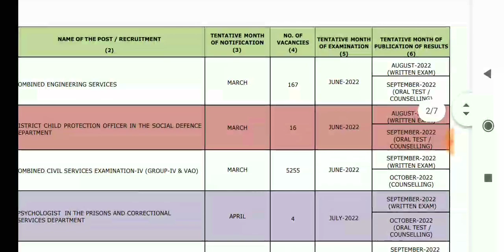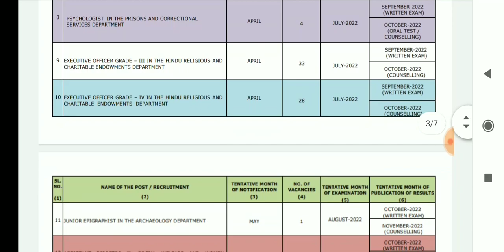Tnpsc வெளியிட்ட புதிய Annual Planner💥🎉🔥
ஜெயம்: Revision Course on Current Affairs for Core Subjects

6th to 10th SAMACHEER BOOKS 50-SUBJECT WISE TEST SERIES